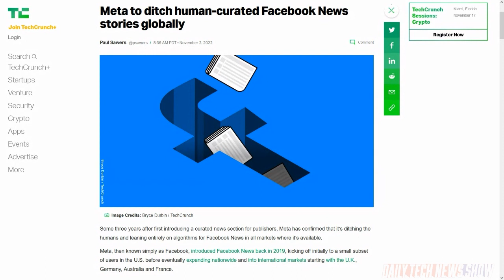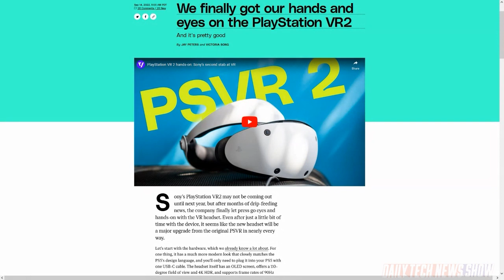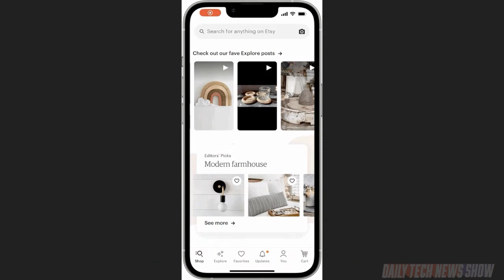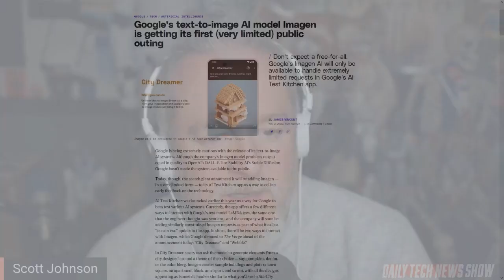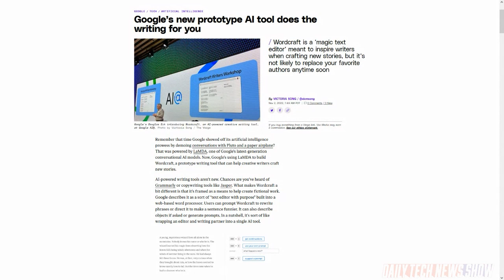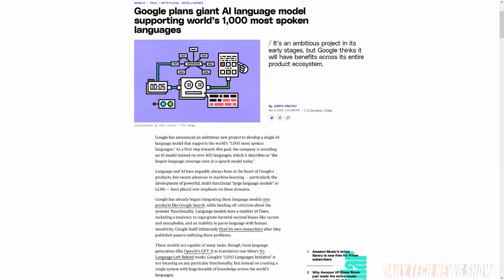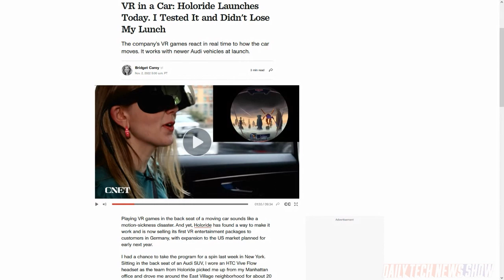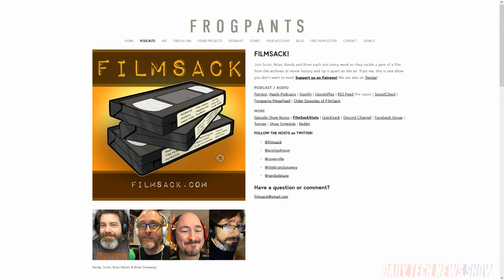Is There A Visual Search Trend? - DTNS 4388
Sony announces release dates, pricing and full feature set for the PSVR2. Plus Google just put a Lens button to the google.com homepage in the search bar. And we have all the news from Google’s AI event.

Today’s guest:
Scott Johnson

Next guest:
Justin Robert Young